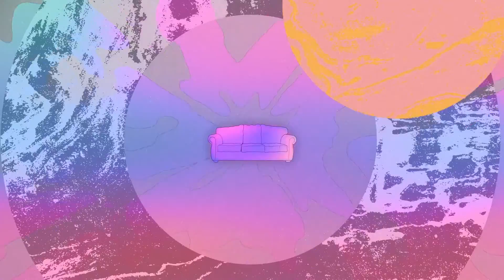Louis Futon - Kali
My new album Couchsurfing is out now everywhere!

Shot by Collin Miller
Mixed and Mastered by Jacob Weinstein